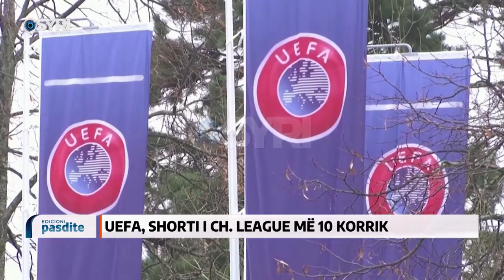"FAIR PLAY" nga Enkeleida Zeko (26 qershor 2020)